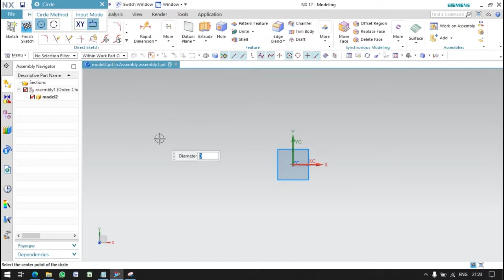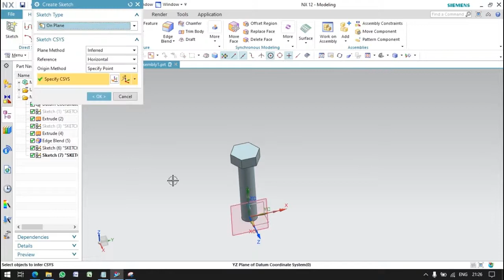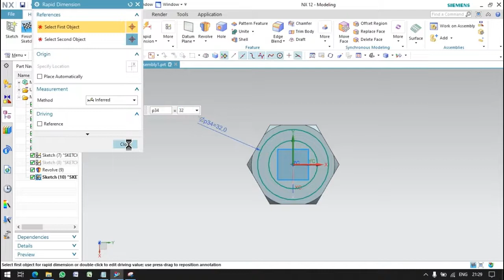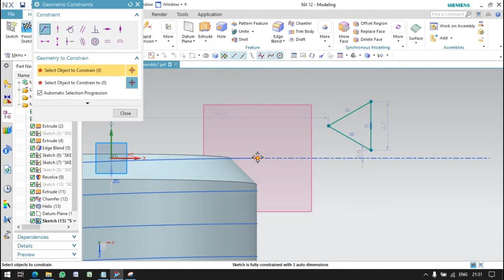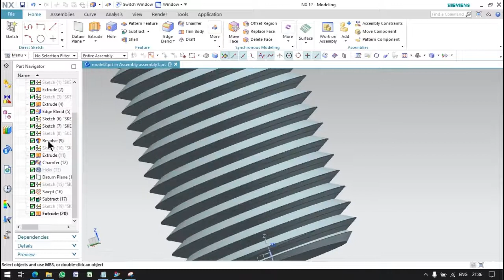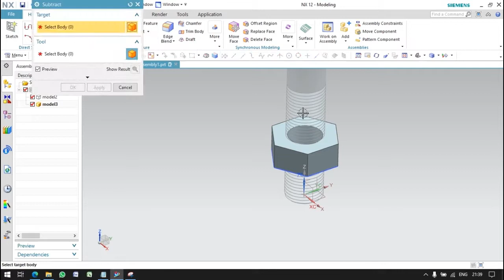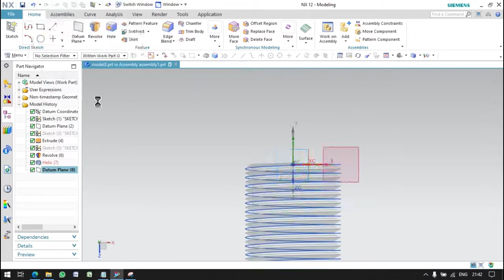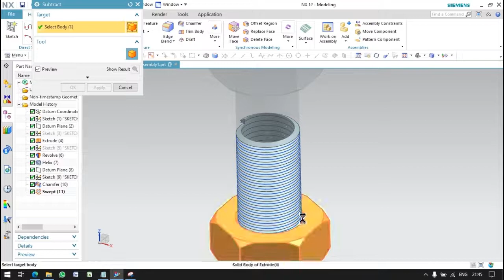nut and bolt in nx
Hello,